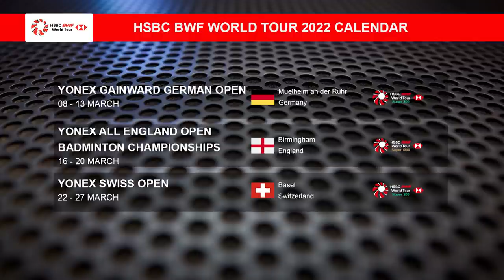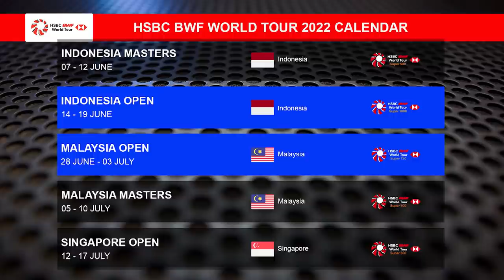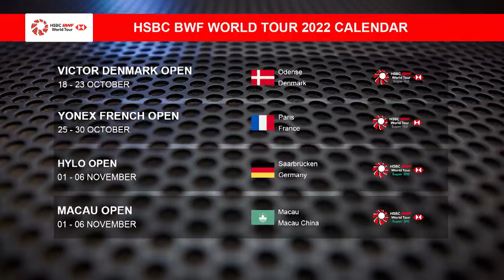Badminton Unlimited | 2022 Calendar | BWF 2022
Here is a reminder of the season ahead in 2022.